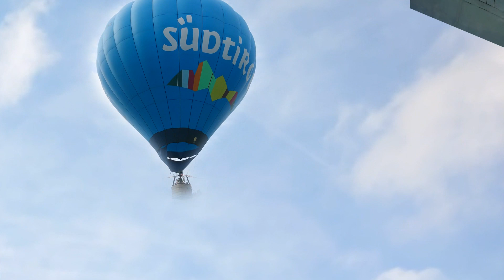Огонь. NizKiz.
Перепели Яр да Майя.